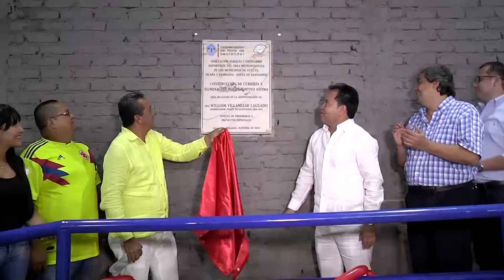Programa Institucional 17 de Octubre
Se iniciará proyectos de iluminación en la vía la Don Juana-Guayabal por parte de la alta consejería de planes, programas y proyectos especiales y que contará con un alcance de 2 kilómetros, esta y otras noticias importantes en la presente emisión del programa institucional 'Un Norte Productivo Para Todos'.